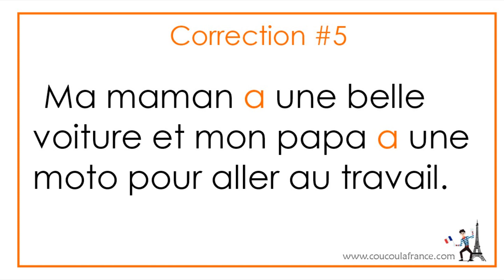Dictée en français avec le verbe AVOIR au présent - Dictado en francés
Dictée avec le verbe AVOIR au présent. Dictados en francés con el verbo avoir. Trabajar la comprension oral y escrita en francés con dictados en francés. Practicar la audicion en francés. dictées en ligne avec le verbe avoir.